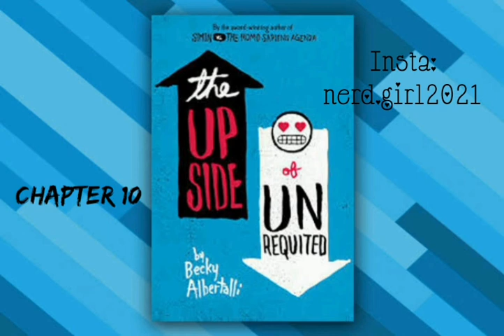The upside of unrequited (Audiobook in English) Chapter 5-10